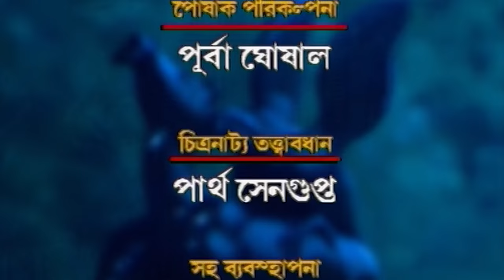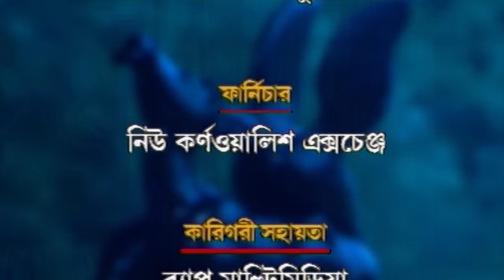Byomkesh Bakshi - Durga Rashasya (HD) - Byomkesh stories - Saptarshi Roy - Biplab Banerjee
"Durga Rahasya is a super hit suspense thriller series based on case solved by a brilliant detective Byomkesh Bakshi. This series is one of the parts of Byomkesh Bakshi movie series. Byomkesh Bakshi is a famous fictional detective in Bengali literature created by Sharadindu Bandyopadhyay. The star cast includes Saptarshi Roy, Biplab Banerjee, and Rimli Sanyal. Enjoy watching this wonderful Bengali movie and enjoy yourself.